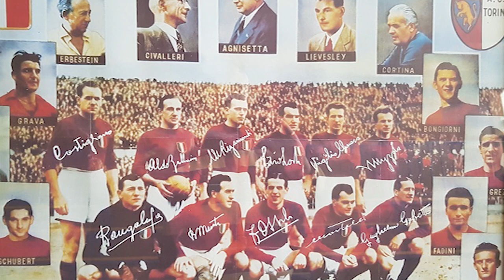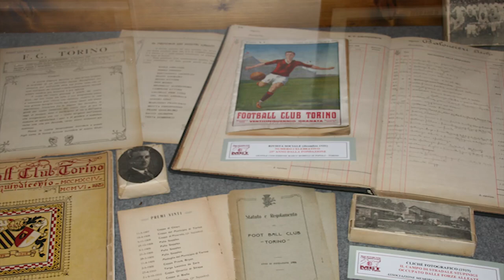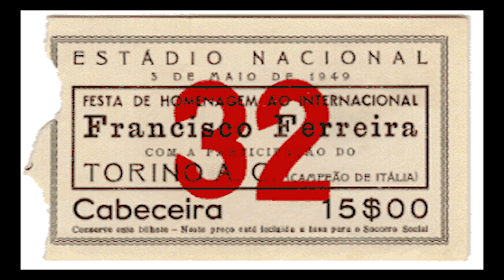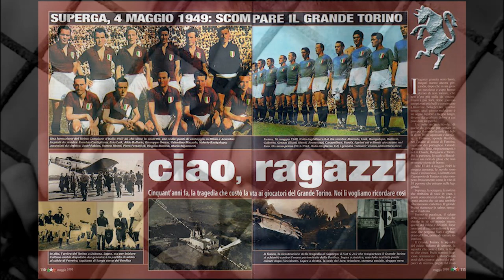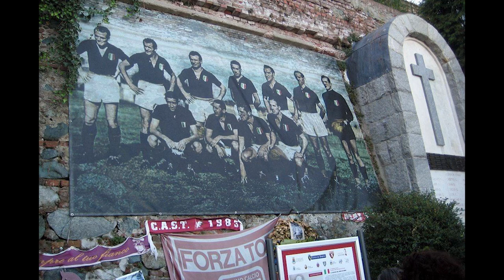#89 LASSU' GIOCANO ANCORA (dedicato al Grande Torino)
🔴 INFORMAZIONI 🔴
Questo racconto è dedicato al Grande Torino, vincitore del I Premio Letterario Nazionale "Poesia Granata" Edizione 2018. E' stato pubblicato sull''antologia del premio omonimo a cura dell'Associazione Monginevro Cultura.
N.B. rispetto ad alcune immagini e clip video eventualmente prive di attribuzione riscontrabile, Piemonte Magico e Insolito resta a disposizione per l'eventuale precisazione dei riferimenti nel box informazioni.
Piemonte Magico e Insolito è il canale dell'associazione Archivio Sergio Albano dedicata alla conoscenza e diffusione dell'opera del M° Sergio Albano, pittore Torinese scomparso nel 2008. Il canale ospita video dedicati ai lati insoliti e misteriosi del Piemonte riveduti e corretti (ma non solo) e i progetti "Torino Fantasy" dedicato al lato fantastico di Torino nei libri e nelle opere di autori fantasy e non solo; "Verde Torino" su arte, letteratura, botanica, e infine "Bufale o verità" che offre una visione scettica della Torino magicoesoterica.